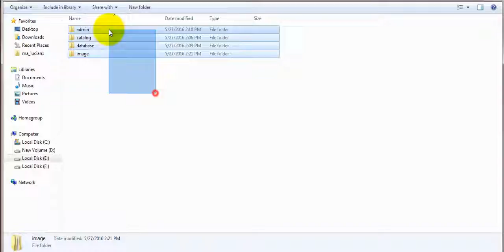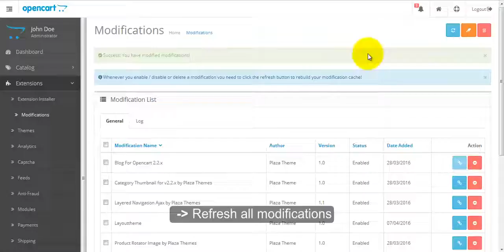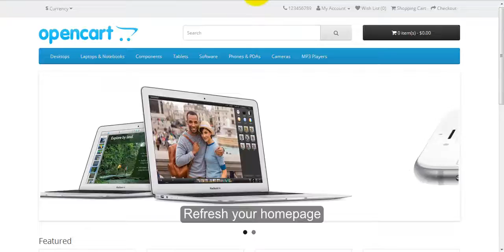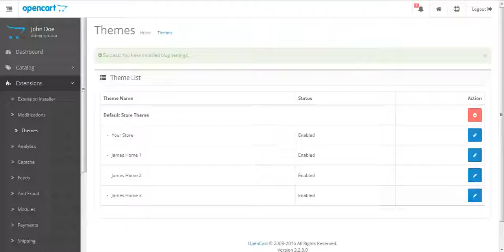How to install James Shoes Store Opencart Theme ?